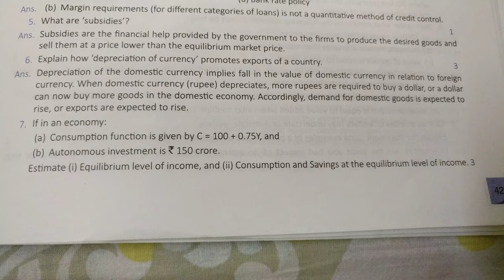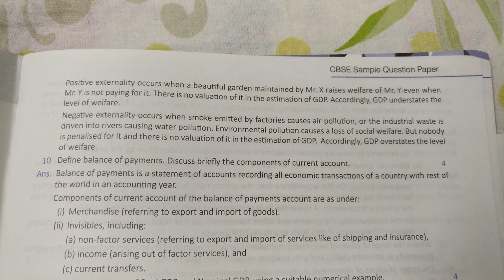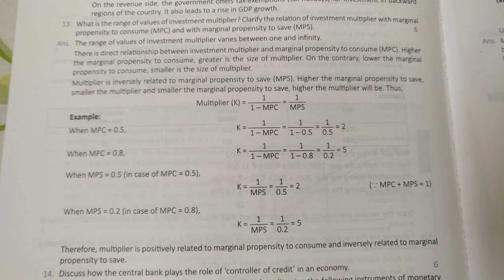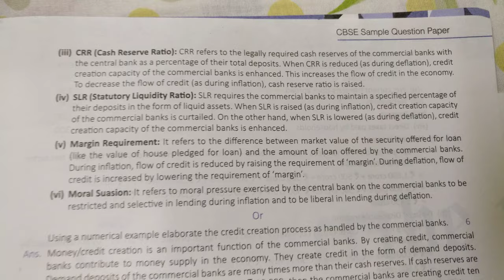CBSE | Class 12 | MacroEconomics | Sample Question Paper | {2016-17}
Class 12 Macroeconomics Sample Question Paper 2016-17